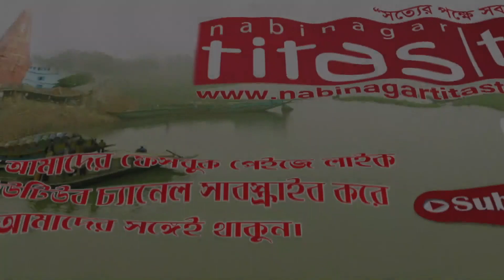সকলের ভালবাসা আর ফুলেল শুভেচ্ছায় সিক্ত নৌকা প্রতীকে মনোনীত প্রার্থী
আসন্ন ইউনিয়ন পরিষদের নির্বাচনে ব্রাহ্মণবাড়িয়া নবীনগর উপজেলার বীরগাঁও ইউনিয়নের নৌকা প্রতীকে মনোনীত হওয়া আনোয়ার হোসেনকে বরণ করে নিতে বাইশমৌজা বাজারে হাজার হাজার জনতার ঢল নামে।

আজ বুধবার নৌকা প্রতিকে মনোনীত হওয়া আনোয়ার হোসেন ঢাকা হতে ভৈরব হয়ে তার নিজ ইউনিয়ন বীরগাঁও এর বাইশমৌজায় পৌঁছলে সর্বসাধারণ তাকে ফুল দিয়ে বরণ করে নেন।

এসময় হাজার হাজার জনতার মাঝে আনন্দ উল্লাস লক্ষ করা গেছে।

নৌকা প্রতিকে মনোনীত হওয়ার বিষয়ে ইউনিয়ন আওয়ামী লীগের সভাপতি মোঃ হোসেন সরকার বলেন,

ইউনিয়ন আওয়ামী লীগের যুগ্ম-সাধারণ সম্পাদক ইলিয়াস বাবুল বলেন,

নির্বাচত হলে সকলকে নিয়ে বীরগাঁও ইউনিয়নকে দাঙ্গা মুক্ত একটি মডেল ইউনিয়নে রূপান্তর করাই হবে আমার প্রথম কাজ, এমনটাই জানান আনোয়ার হোসেন।